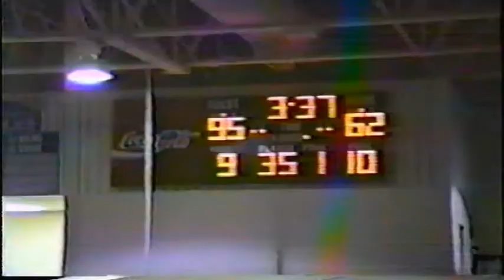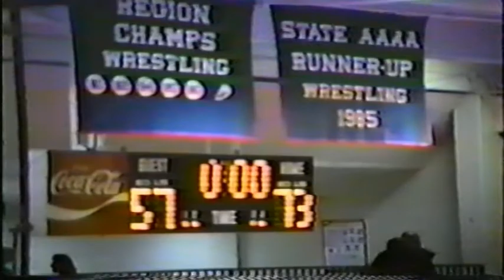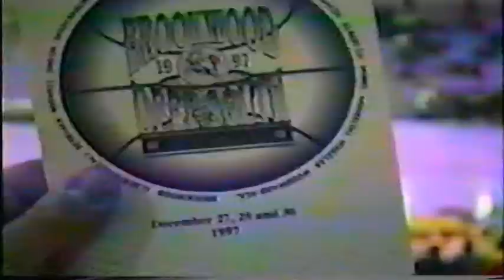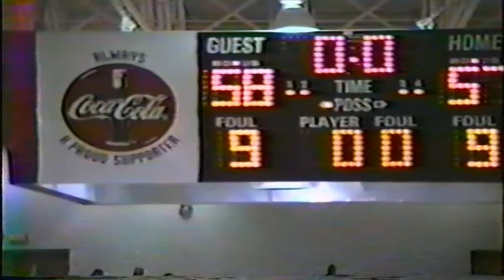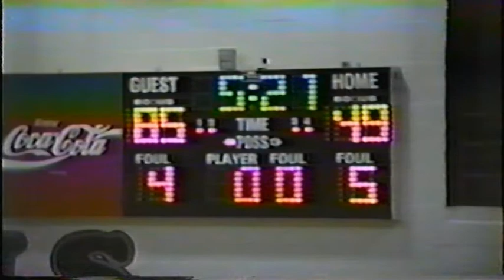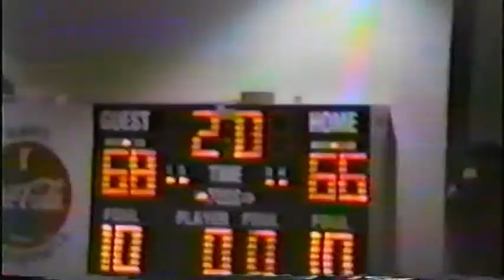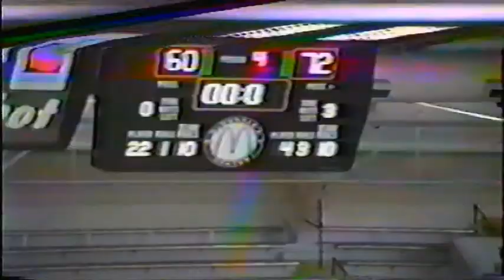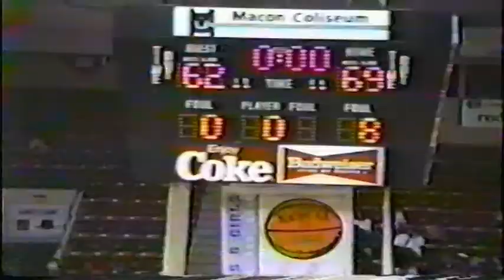1998 Berkmar High School Basketball State Championship Run